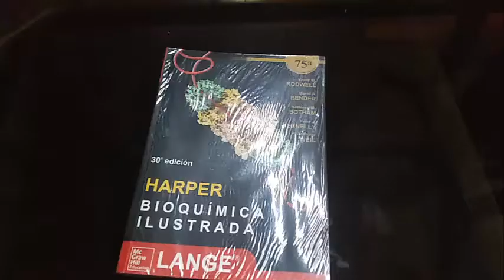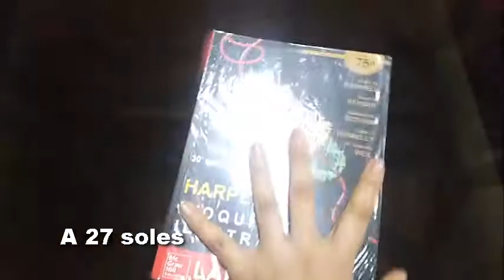VENTA DE LIBROS | HARPER Bioquímica Ilustrada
¿Cómo adquirir el libro para la compra ?

Requisitos: Vivir en Perú- Lima
Lugar de entrega: URP

POSIBLE  LIBRO  CANDIDATO PARA SORTEO